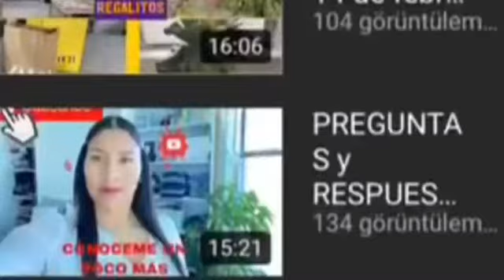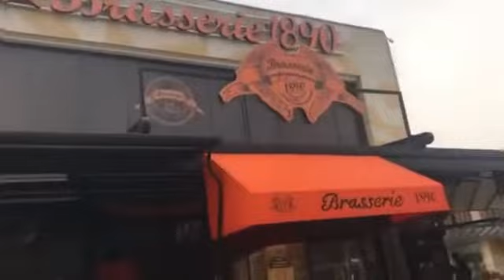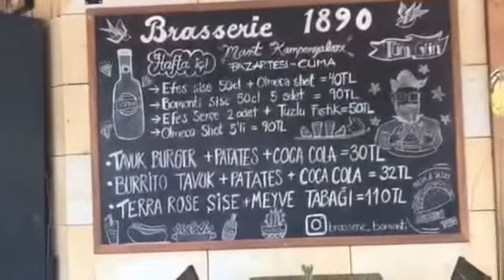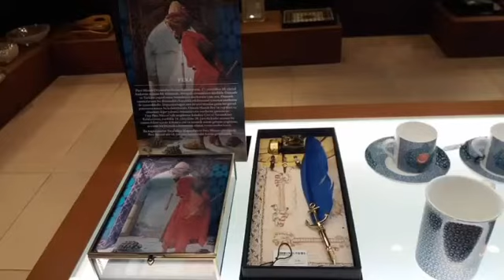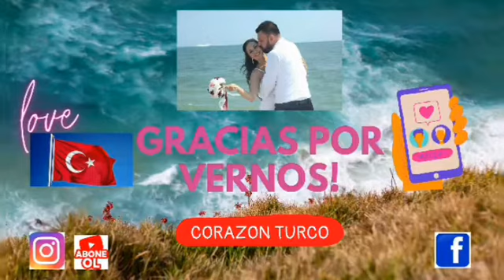Vlog #43 Ya volvimos!!🇹🇷 Les enseño una tienda de decoración hermosa 😍👌+ Recomendaciones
Ya regresando al canal!  Saliendo de paseo por el malecon de Mersin y mostrandoles que ha pasado en nuestro dia a dia. Les dejo los canales que les recomiendo de mi esposo y mis amigos en New York